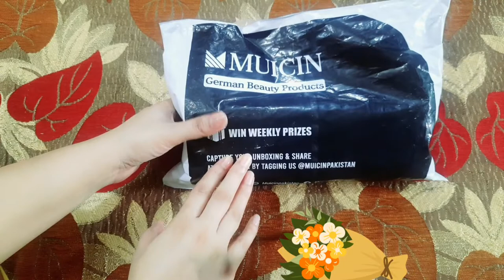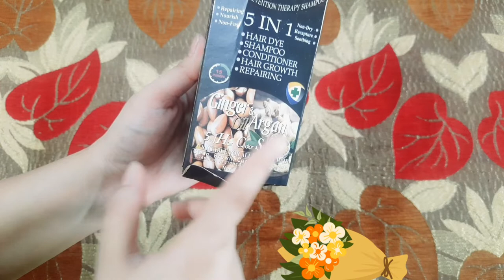MUICIN 5in1 Hair color shampoo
NOT RECOMMENDED, baqwas hair shampoo color , after using many time